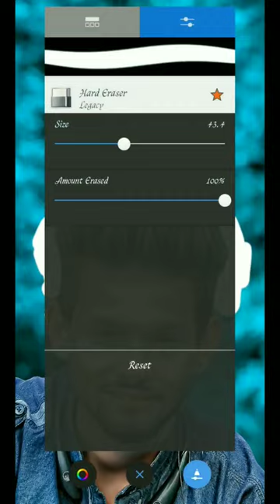Autodesk Sketchbook Hair Style Editing Secret Trick